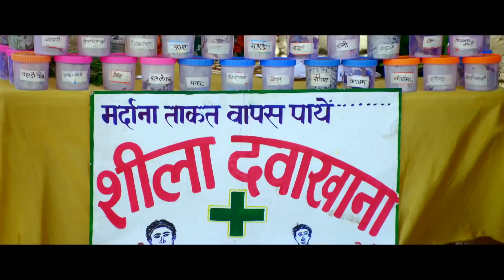पवन सिंह और अक्षरा सिंह का गजब का खतरनाक वीडियो | देखते ही पागल हो जायेगे | दवाई खाला | Movie Scene